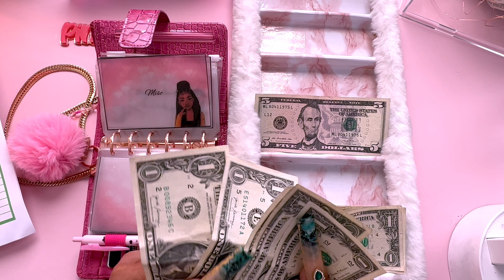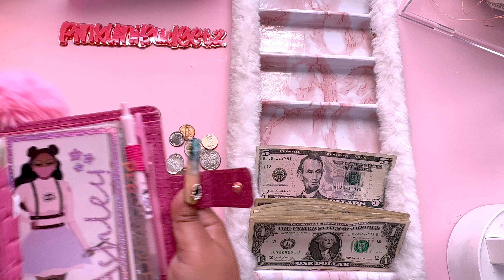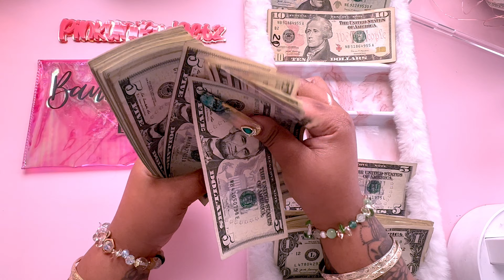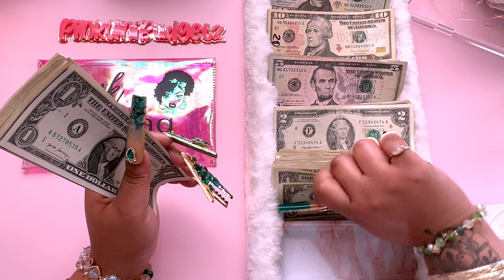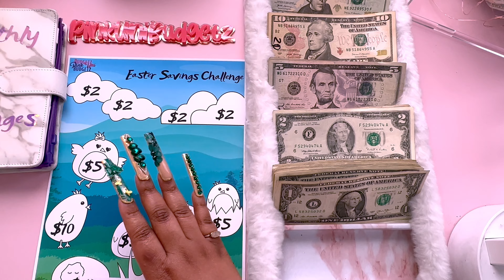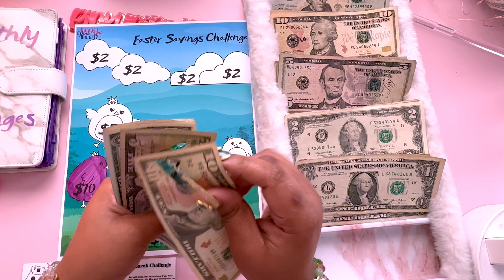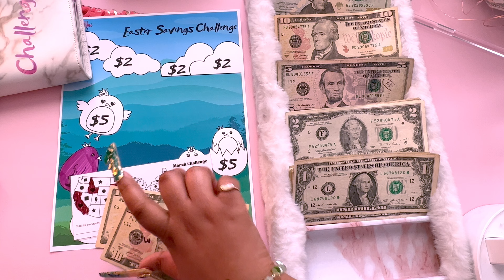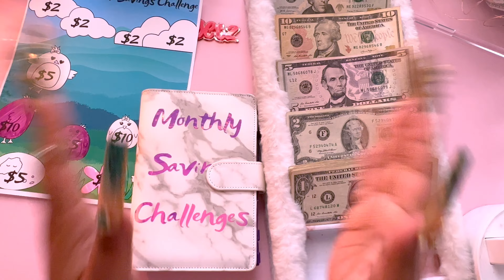Cashstuffing Monthly Savings Challenges $$$ | Easter is next Month, Easter 🐣 Outfit | Single Income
Join the Pink Uni Family!

🌑 Discreet Budget Binder Set

🌖 Bank Bag for those bank runs

🌘 Printable Bi-Weekly Budget Planner

🌒 1k Saving Challenges

🌓 Wallet Custom Cash Dividers

❤Its MissK Clear Envelopes

❤️Baddies and Budgets Savings Challenge Book

TheBeauteShoppe

Link to this smell so good body butter. I love this stuff!!

Hey! Acorns makes it easy to save and invest. Join me and you'll get a free $5 investment! As a perk of referring users, I can get a reward too. Learn more and see terms here.

iPhone 13

What I used to edit:

LumaFusion App on my IPad Pro.

Ignore this, just tags and keywords